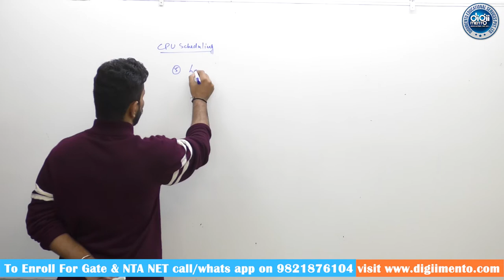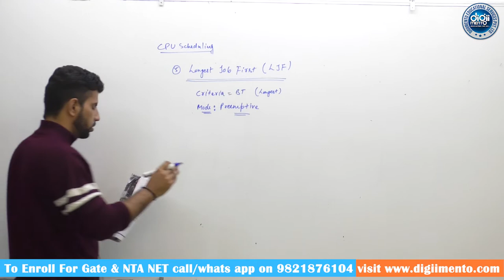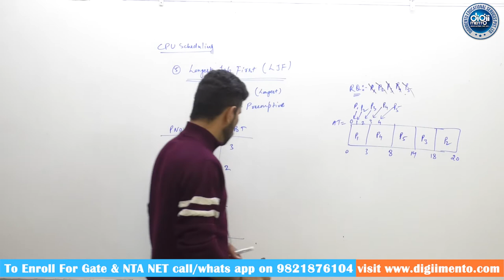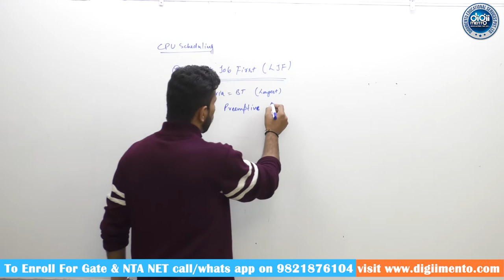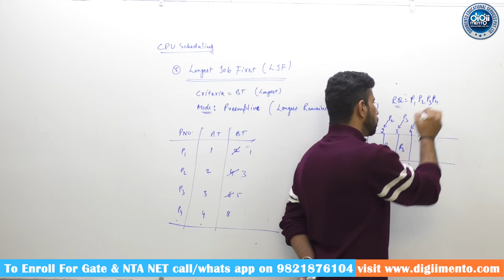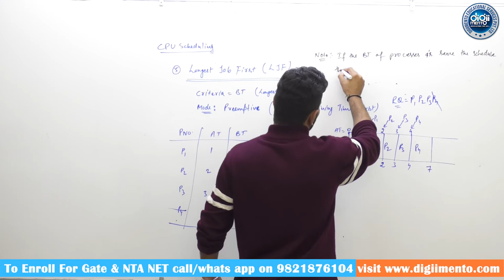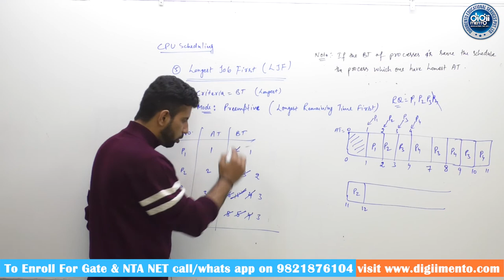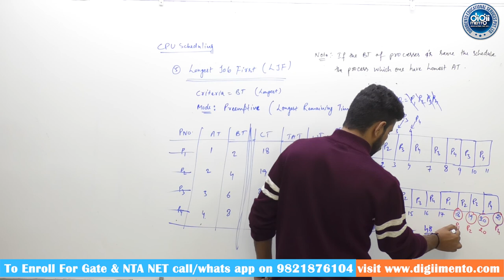OS 03 Part 03 Longest Job First LJF CPU Scheduling - GATE & NTA NET CSE